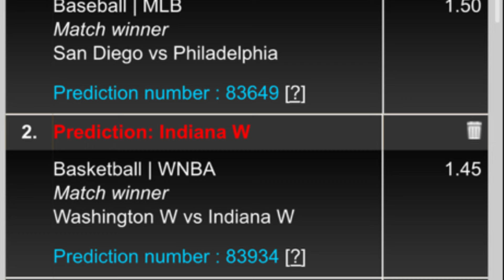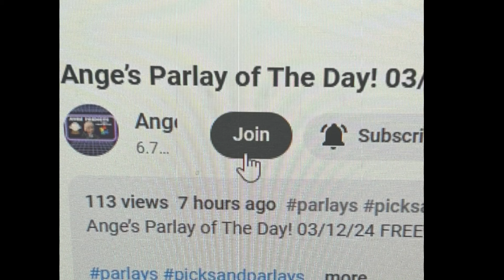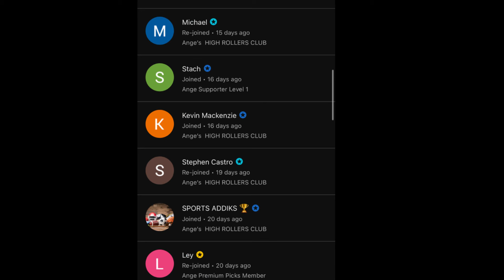Ange’s Parlay of The Day! 06/19/24 FREE Parlay Today